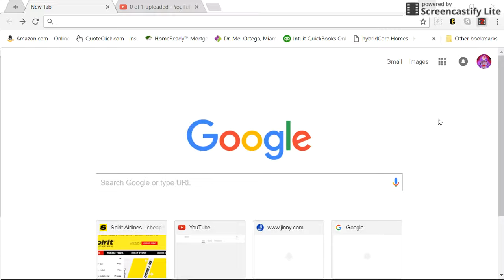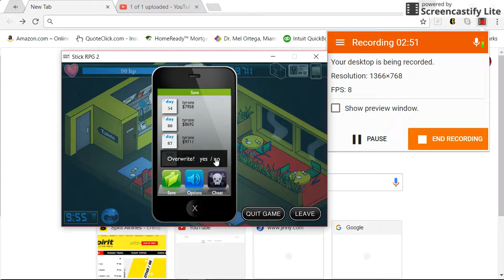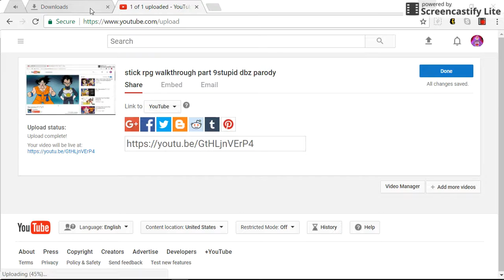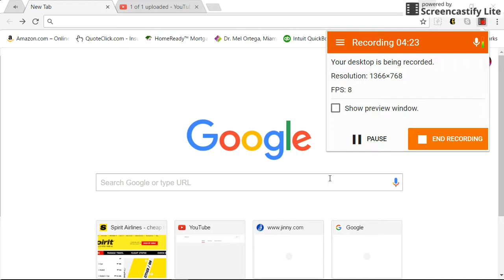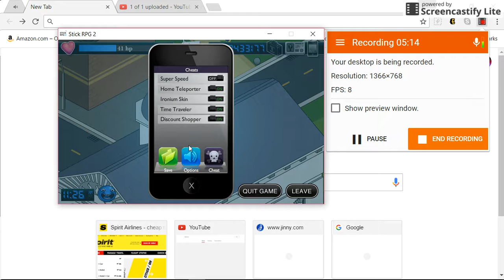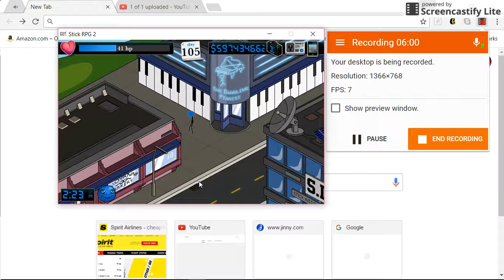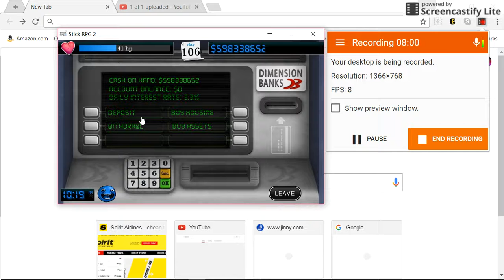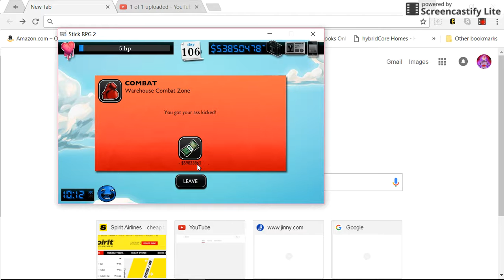stick rpg 2 final episode